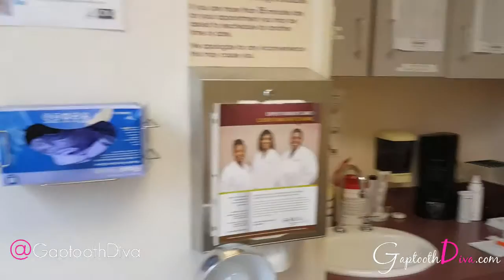A Week Full Of Doctor's Appointments, Taking My Boys to The OBGYN | GaptoothDiva Life Vlog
As a mother, not only do you have to take care of your children's health, but you also have remember to take care of yourself. From my frustrations with  my own health issues to having Dash by my side at the OBGYN, I'm going crazy.

For more on this topic and many others, head over to my website and join the conversation at…